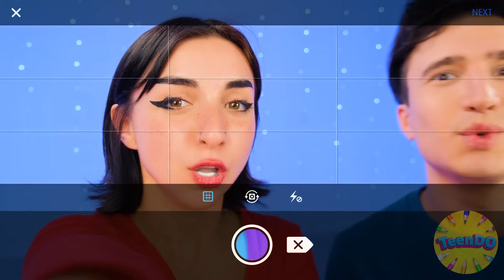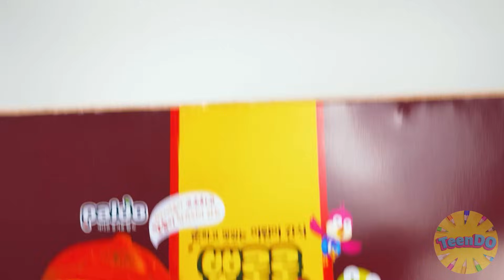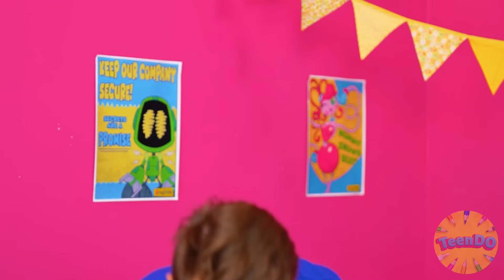Solve the Mystery Challenge of 1000 Keys | Food Battle by TeenDO Challenge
I wonder what might be inside... It seems that we are waiting for a new challenge!